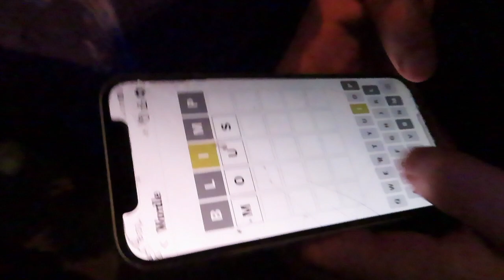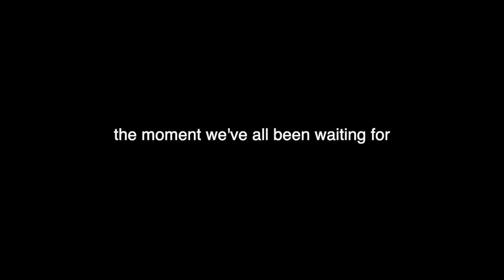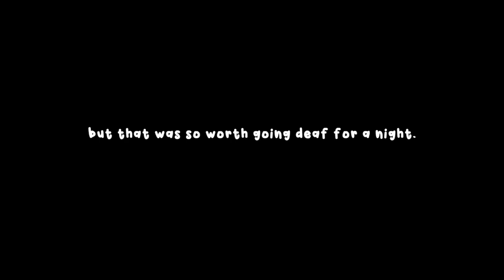GRWM & come with me to THE DRIVER ERA CONCERT🪩💚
last minute decisions were made and i WENT TO THE DRIVER ERA CONCERT!
so grwm after school and come along for such a fun night!!!

0:00 - GRWM
5:14 - CONCERT TIME
8:18 - THE DRIVER ERA ON STAGE
11:50 - ross lynch is now shirtless.
13:58 - we are changed women..